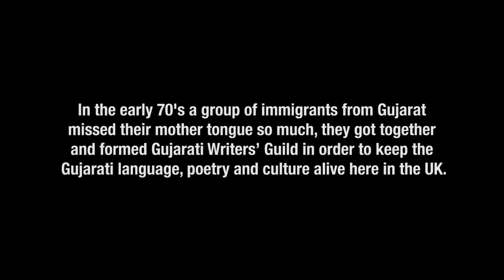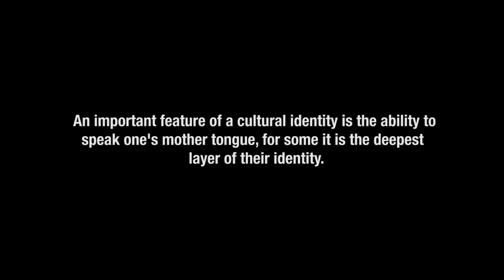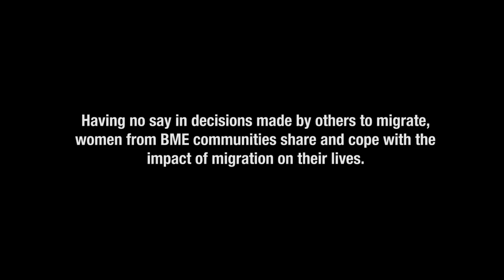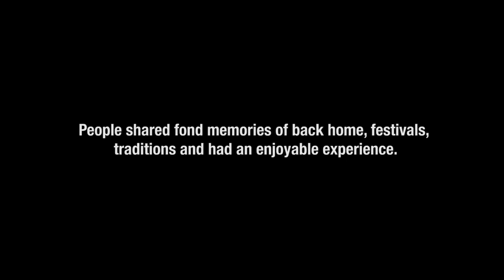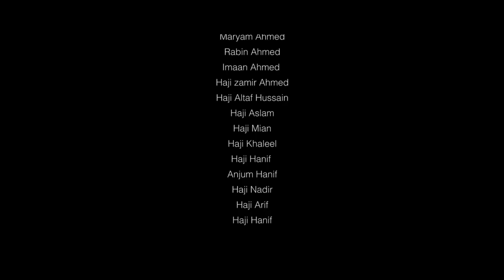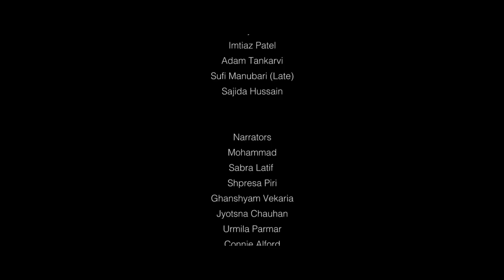Souls Migrated- Story of Loss & Hope